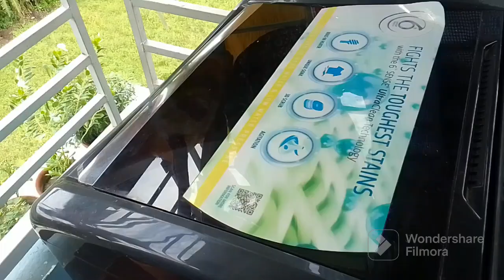ভোটের দিন কেমন কাটল ?? আমরা ভোট দিতে গেলাম না কেন ??